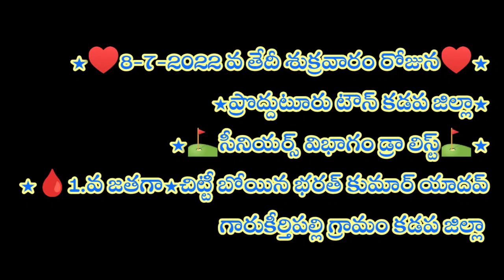పొద్దుటూరు సీనియర్ డ్రా లిస్ట్